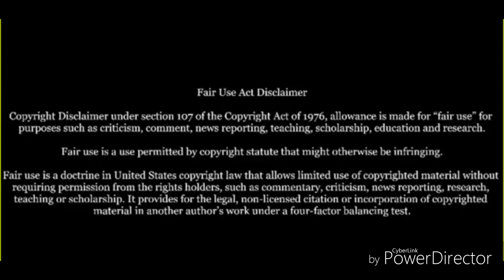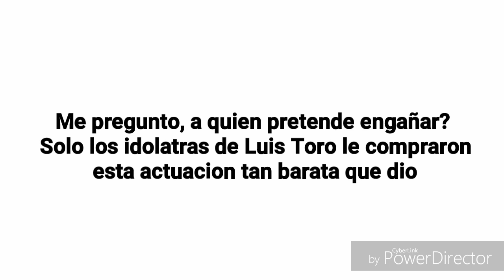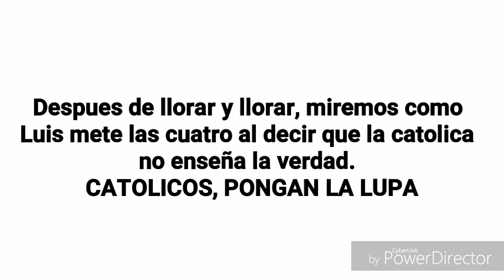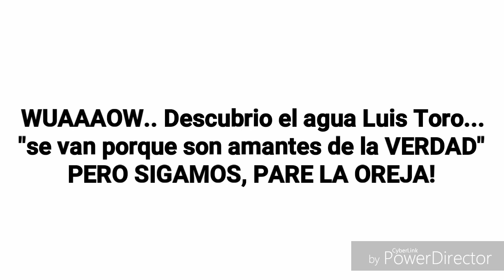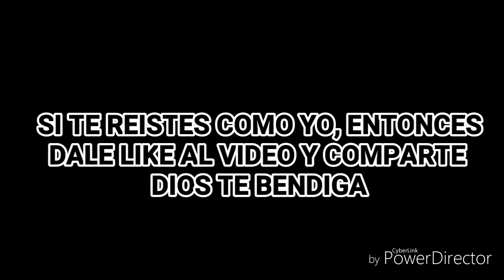LUIS TORO LLORA POR LOS EVANGELICOS! QUE CORAZON!